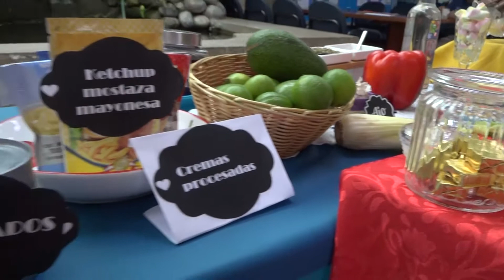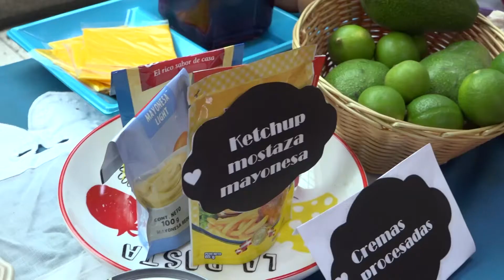En Perú se consume más sal de lo recomendado